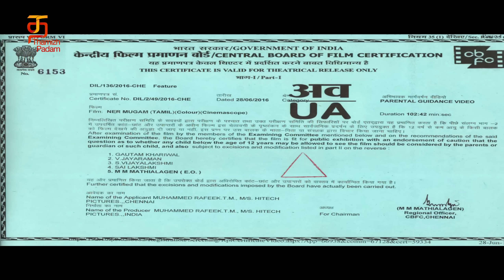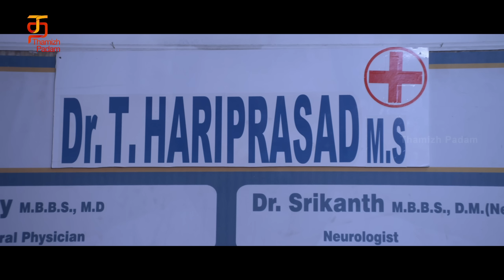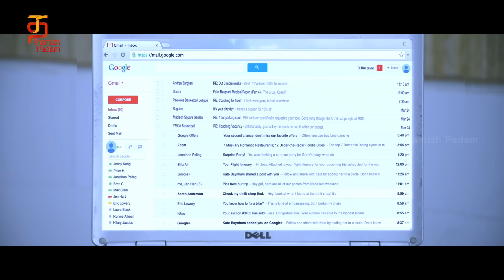Nermugam Latest Tamil Full Movie | Meera Nandan | Meenakshi | Rafee | Tamil Full Movies 2023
Nermugam Latest Tamil Full Movie on @Thamizhpadam. Nermugam TamilFullMovie2023 stars MeeraNandan, Meenakshi and Rafee. Directed & music composed by MuraliKrishna and produced by Hi-Tech Pictures.